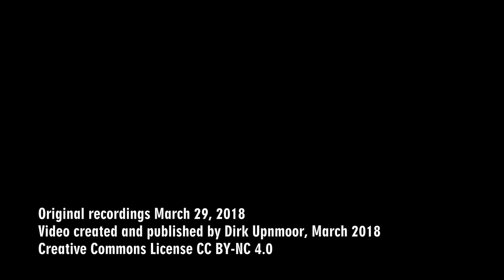Hamburger Hochbahn: Züge im Schnee – U 1 und U 3 bei Wandsbek-Gartenstadt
Am Gründonnerstag, 29. März 2018, kam der Winter noch einmal kurz nach Hamburg zurück. Morgens lagen mehrere Zentimeter pappiger Schnee. Darum möchte ich die Gelegenheit nutzen und euch hier ein paar Aufnahmen von der Hamburger Hochbahn im Schnee zeigen. Wie in den ersten Einstellungen zu sehen ist, fing es auch schon bald an zu tauen. Abends war fast der gesamte Schnee verschwunden.

Die Aufnahmen entstanden in der Nähe des Bahnhofs Wandsbek-Gartenstadt, in der Streckengabelung der Linien U 1 und U 3. Auf der U 3 sind Triebwagen der Baureihe DT 5 zu sehen, auf der U 1 solche der Baureihe DT 4. Morgens zwischen 8 und 8.30 Uhr sind auch Verstärkungszüge auf der U 1 unterwegs. Je ein Zug in diesem Video ist zu sehen mit Fahrtziel Fuhlsbüttel-Nord bzw. Farmsen. Sie befahren also nur einen Teil der U 1. Viel Spaß beim Ansehen!